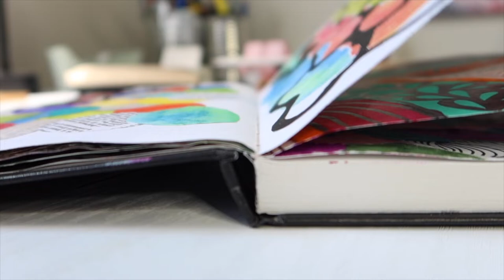Creating an art journal spread without a plan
I usually look for inspiration before starting a new spread in my art journal but this time I'm going in without a plan! I've had fun experimenting with collages in past spreads and thats how I started this one out. After creating a colorful collage I knew I wanted to contrast that with black and white ink. Let me know what you think of the finished product!

The fun thing about my art journal is that anything goes! I use it as a space to experiment and create things that are different from my usual style of artwork. ;)

IG + TikTok: michellevart
Facebook.com/michellevanleerart
Etsy.com/shop/michellevanleerart